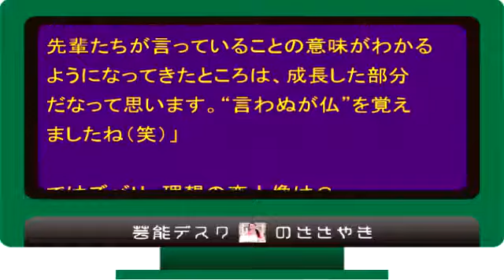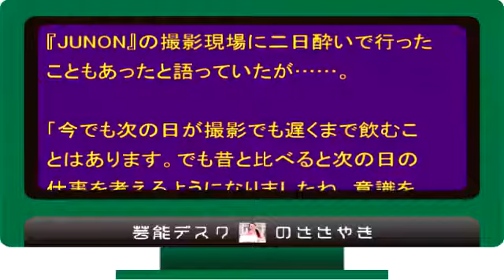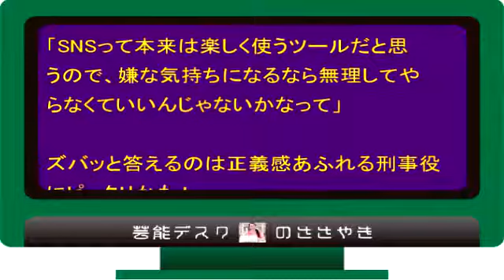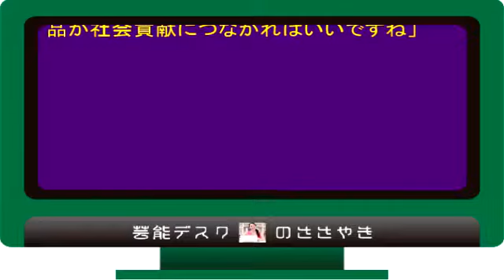三浦翔平「僕を“理想の恋人”だと思うことが間違い」と語る理由は！？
【関連動画】
・佐藤健と三浦翔平が大原櫻子の魅力に大胆に迫る！カノ嘘撮影の裏話

・永野芽郁に三浦翔平、白濱亜嵐がバックハグ＆床ドン　映画「ひるなかの流星」特報

・自由奔放な永野芽郁に白濱亜嵐＆三浦翔平が困惑？自撮り映像レポート

三浦翔平 脱ぐ
三浦翔平 本田翼 プリクラ
三浦翔平 ホテルコンシェルジュ
三浦翔平 本田翼 フライデー
三浦翔平 ホスト
三浦翔平 本田翼 熱愛
三浦翔平 twitter
三浦翔平 歳
三浦翔平 時計
三浦翔平 友達
三浦翔平 twitter 本人
三浦翔平 映画
三浦翔平 笑顔
三浦翔平 演技
三浦翔平 英語
三浦翔平 江原
三浦翔平 卒アル
三浦翔平 そっくり
三浦翔平 遭遇
三浦翔平 卒業
三浦翔平 そっくりさん
三浦翔平 ルーキーズ
三浦翔平 るろうに剣心
三浦翔平 筋肉
三浦翔平 兄弟
三浦翔平 キス
三浦翔平 桐谷美玲
三浦翔平 金髪
三浦翔平 両親
三浦翔平 リアル鬼ごっこ
三浦翔平 リング
三浦翔平 リアルタイム
三浦翔平 リュック
三浦翔平 奪い愛、冬
三浦翔平 歌
三浦翔平 奪い愛
三浦翔平 噂
三浦翔平 奪い合い冬
三浦翔平 三浦春馬
三浦翔平 水野美紀
三浦翔平 三浦友和
三浦翔平 水川あさみ
三浦翔平 水着